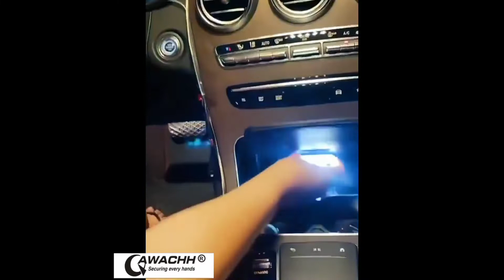6 Led Touch Light for Every Dark Place Home/Car/Kitchen/etc. ( white ) Car Flashlight Holder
Product Name: car door anti-collision warning light Product installation: free installation Product color: red Product material: ABS, magnet Product packaging: color box Product size: about 20mm* 9mm Product use: to prevent the danger of suddenly opening the door. Products include: 1 car door anti-collision warning light Explanation: manual measurement may be different from 1-3 cm. Due to the light and screen setting difference, the color may be slightly differ